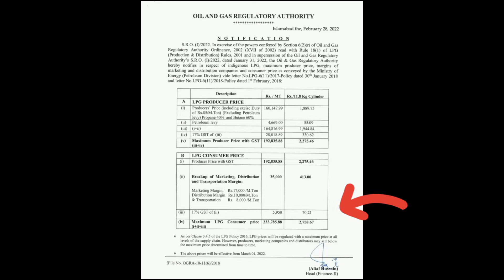LPG Domastic Gas Rate in Pakistan | Sunday | March 27, 2022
Available 10 kg gas with market price on Haider Traders LPG Composite Cylinder Shop Muzaffarabad. Azad Kashmir.  You can contact below number.

Note: (Market rates not same in different cities because included transportation cost & store charges)

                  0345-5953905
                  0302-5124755